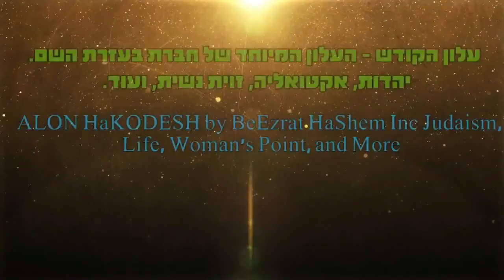פרשת יתרו מהרב אפרים כחלון